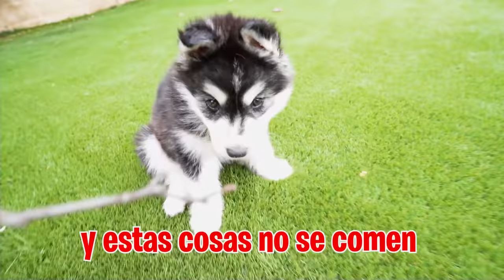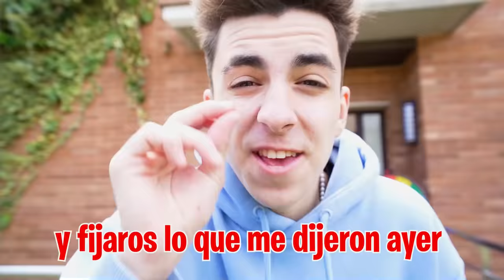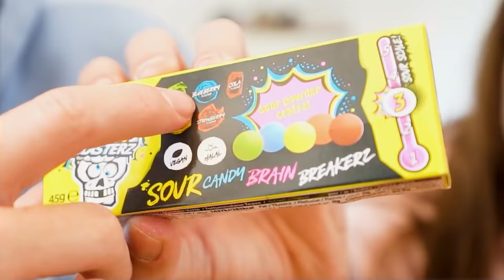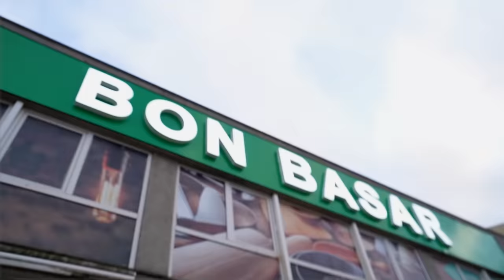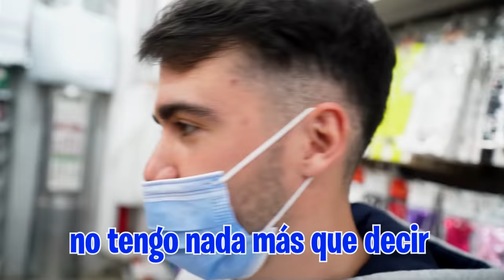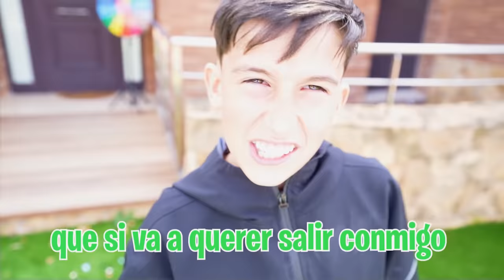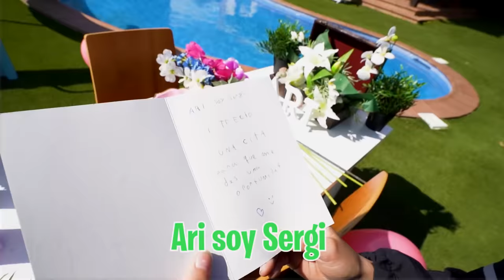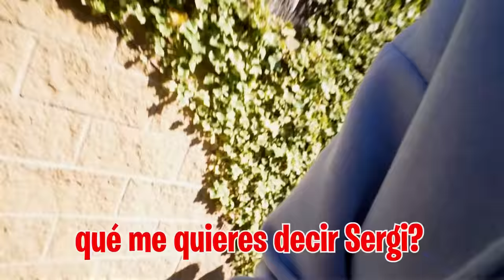EL SUSCRIPTOR PREPARA UNA CITA SORPRESA A MI HIJA…*asi reacciona*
Hoy vamos a prepararle a mi hija una cita con el suscriptor que se coló en casa ayer, yo creo que pueden formar una buena pareja. Pero mi hija no sabe absolutamente nada y no sabemos como va a reaccionar.